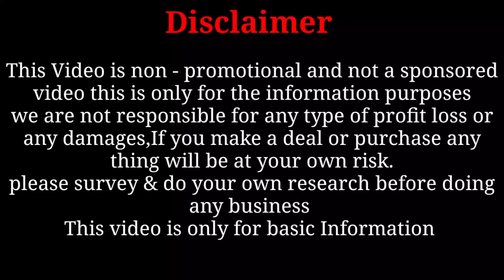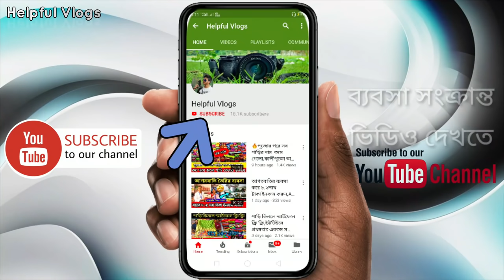💥ছাপা শাড়ি 130টাকায়।ছাপা শাড়ির গোপন কারখানা।Babai Saree Center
Babai Saree Center
বাবাই শাড়ি সেন্টার
Oder Now : 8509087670 , 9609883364 , 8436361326

Address : Alur Math Santipur Nadia, WB , Pin : 741404

Please Like Helpful Vlogs

Name : Soumen
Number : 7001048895